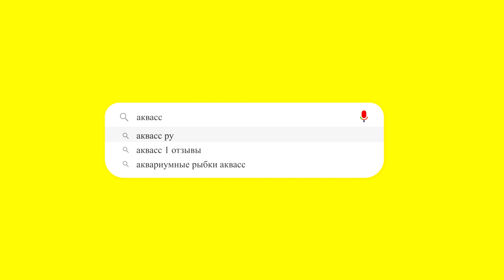🐠Aquass - Тернеция Глофиш зеленая мята (Gymnocorymbus Ternetzi glofish green mint)